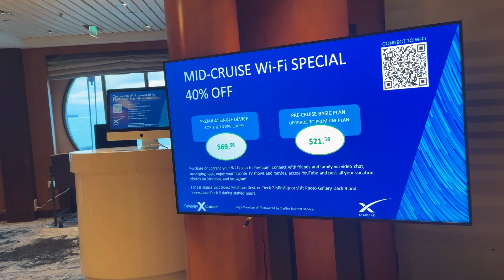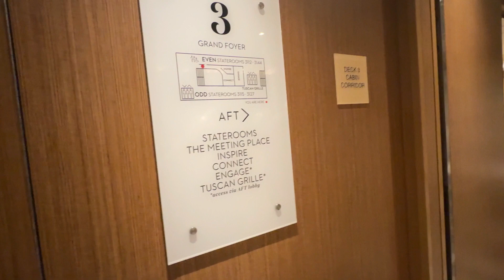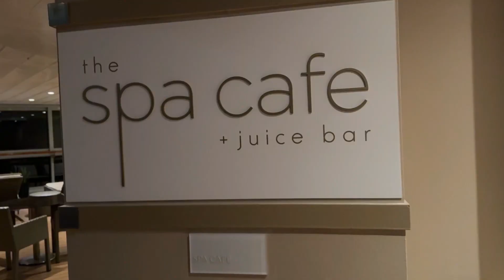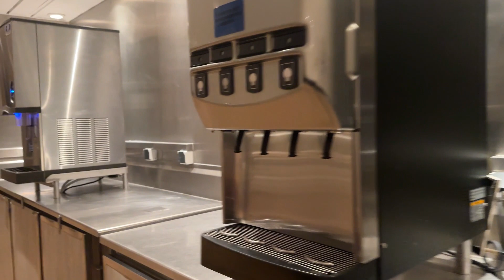Celebrity Summit Reviews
Celebrity Summit isn't the line's newest or biggest ship, but it's a favorite among couples and first-timers seeking a premium cruise with destination-focused itineraries, gourmet restaurants, and high-quality entertainment.